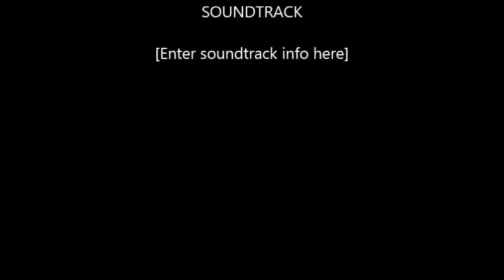salsa mi seleccion vol. 3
ahora disfrutaran de el vol.3 de salsa baul a mi estilo
disfrutarlo compartan lo que esta buenísimo e